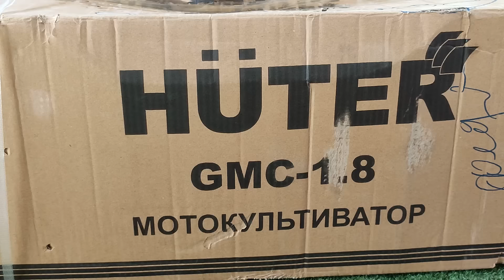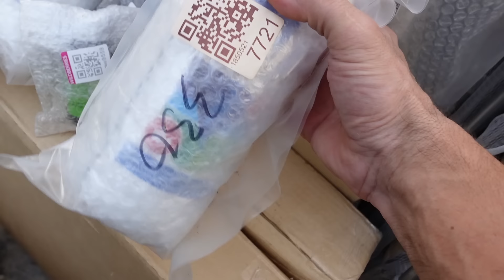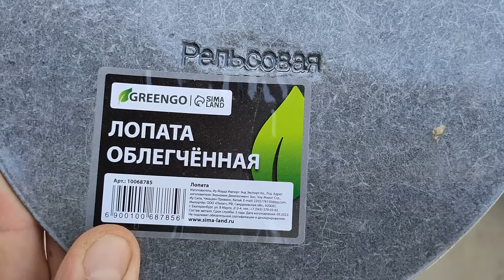🌑 ЖИВУ НА СТАРОМ ХУТОРЕ, ПОЯВИЛАСЬ НОВАЯ ЖИЗНЬ, СОЗДАЮ ОГОРОД МЕЧТЫ, ПРЕОБРАЖЕНИЯ ПОМЕСТЬЯ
Реклама. ООО ТД «Сима-ленд» ИНН 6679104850 erid: 2Ranym3EmMa
Компания Хаммер - лидер производства скрытых люков и дверей с 2002 года.

Звоните или пишите, чтобы получить бесплатную консультацию прямо сейчас.